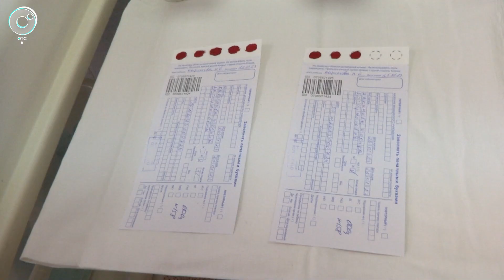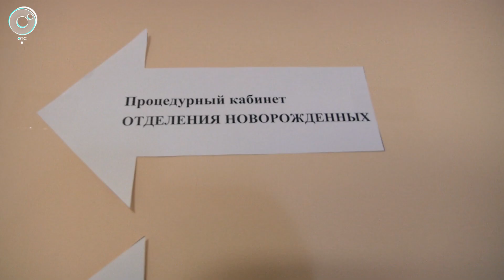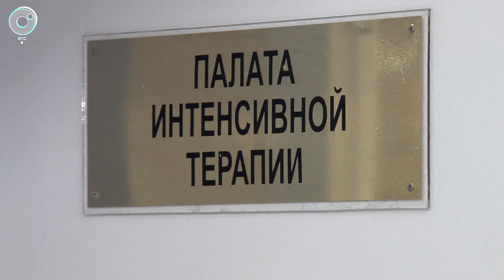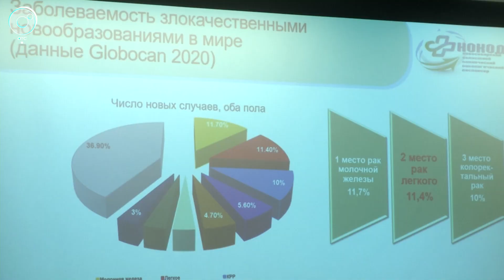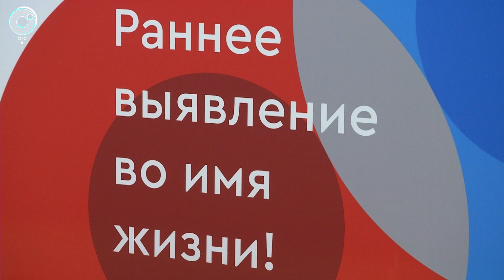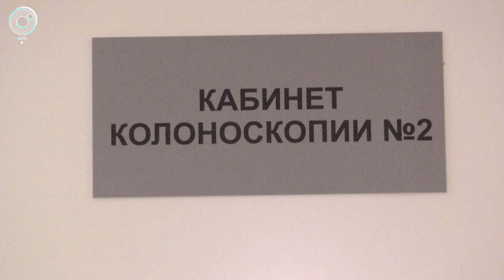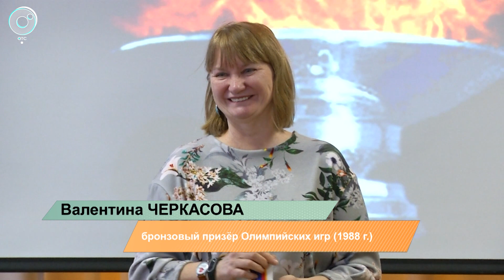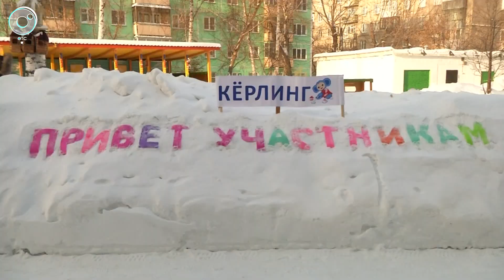PRO здоровье с Натальей Цопиной | 05 февраля 2023 | Телеканал ОТС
Сегодня в выпуске:
- Проверить сразу после рождения. На какие заболевания теперь обследуют младенцев?
- Профилактика и новые методики лечения. Что нового в борьбе с онкологическими заболеваниями?
- Социальная инфраструктура для растущего пригорода. Где возводят поликлиники?
- Всесторонняя реабилитация. Как восстанавливают здоровье и помогают социализации ветеранов?
- За здоровый образ жизни - вместе с чемпионами! Кто провёл спартакиаду для дошколят?